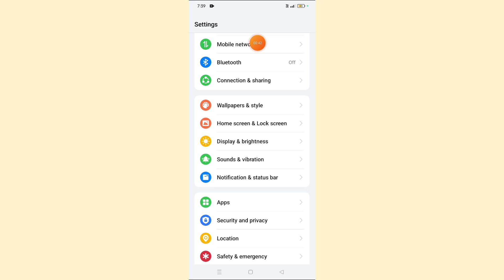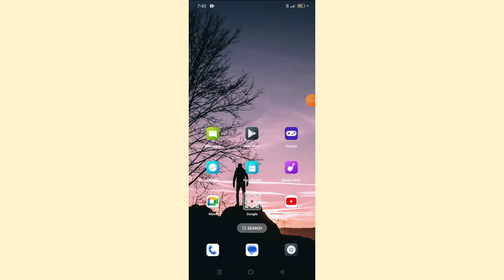Oppo Reno 12 Pro Me Call Flash Notification On Kaise Kar | Flash on Call Setting | call flashlight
Oppo Reno 12 Pro Me Call Flash Notification On Kaise Kar |

 Flash on Call Setting | call flashlight